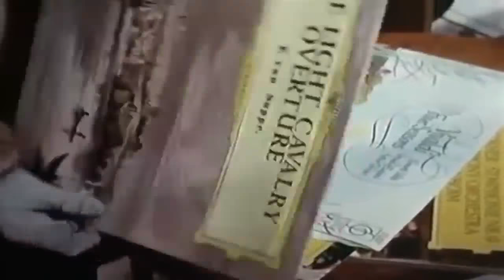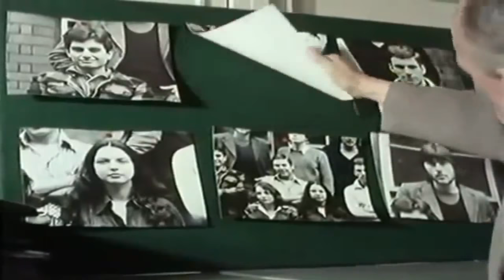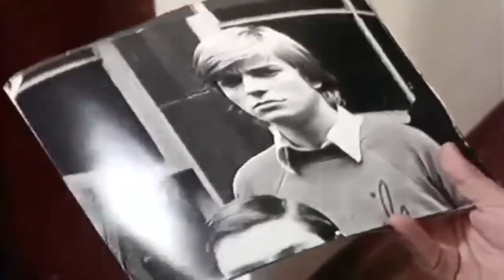Van Der Valk S03 E11